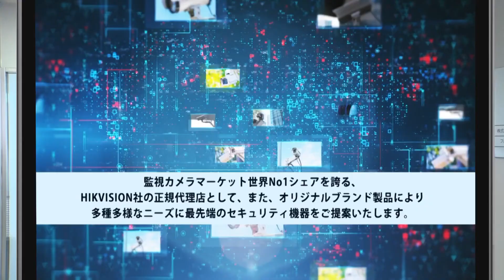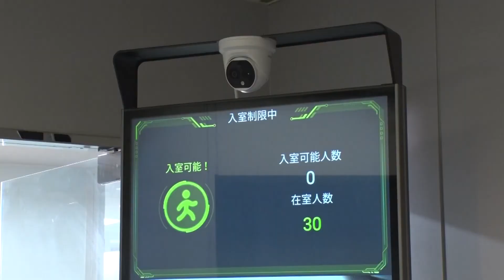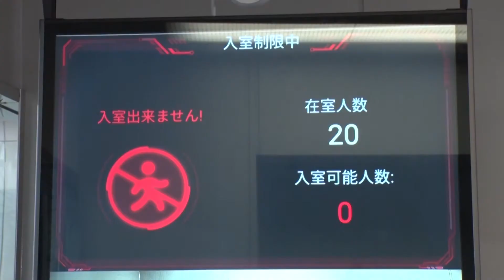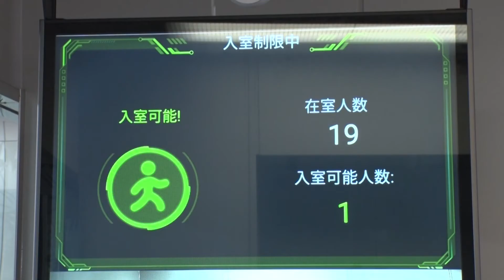HIKVISIONデジタルサイネージ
商品説明動画です。